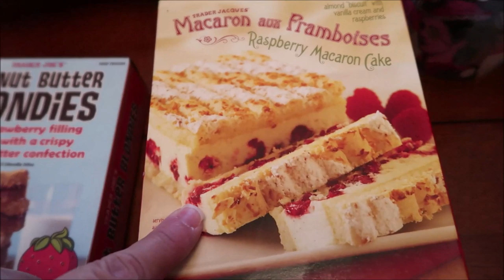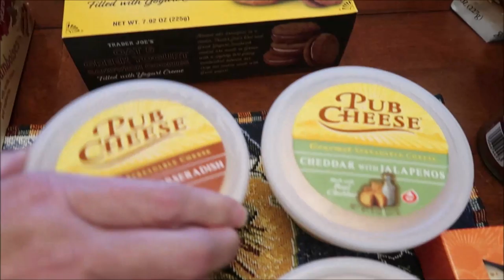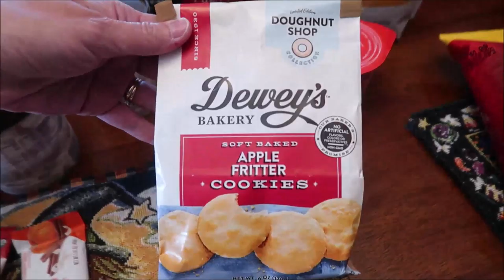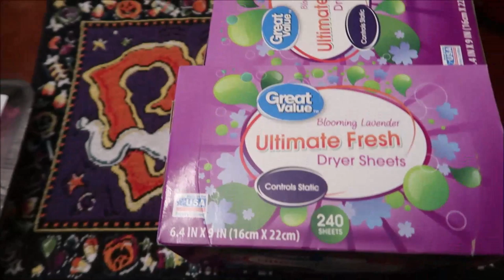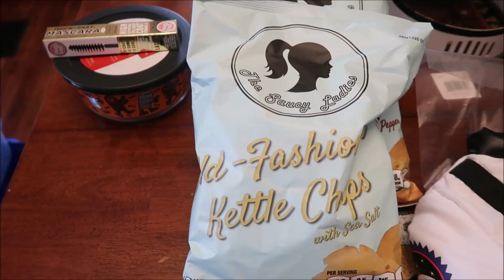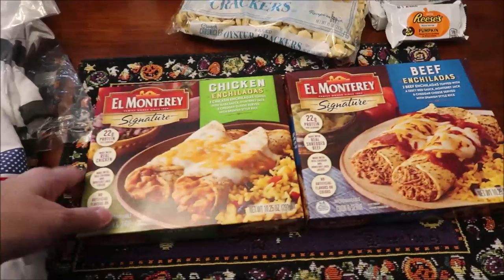Kroger, Trader Joe’s, Whole Foods, Spencer’s, Walmart, Home Goods Haul 9/15/19 – 9/21/19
This week, we shopped in Kroger, Trader Joe’s, Whole Foods, Spencer’s, Walmart, Home Goods, Target and Bath & Body Works.